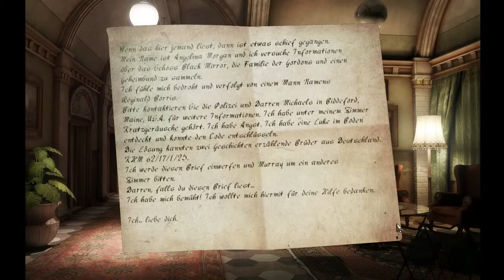Walkthrought Black Mirror 2 - #22 [German]- Erst das Schloss und dann auch noch in die Kanalisation